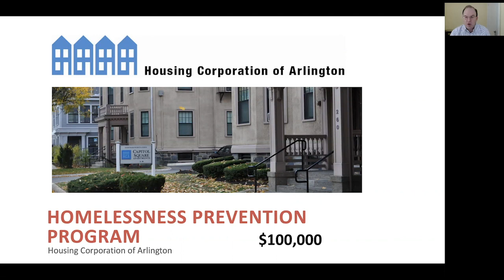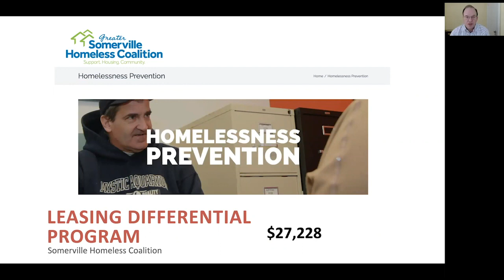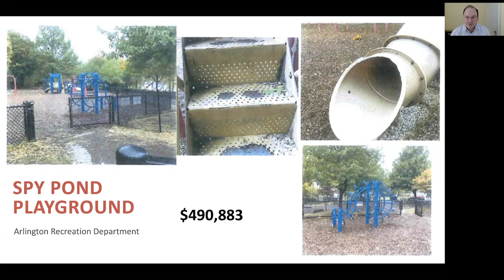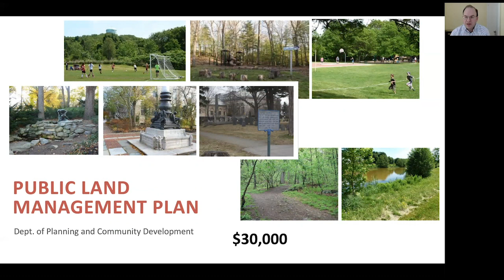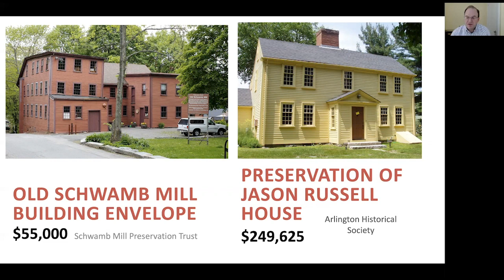Article 67: Appropriation/Community Preservation Fund - Annual Town Meeting 2021